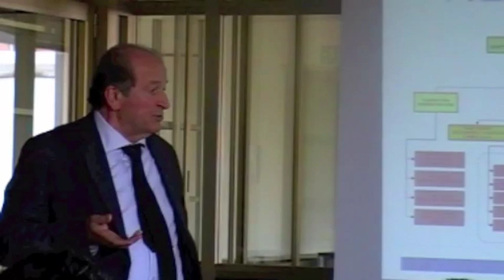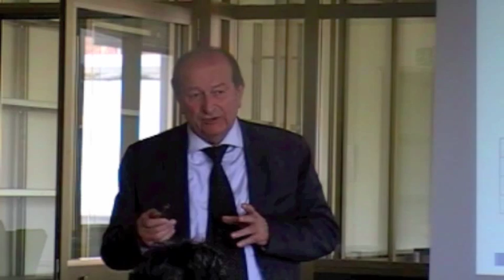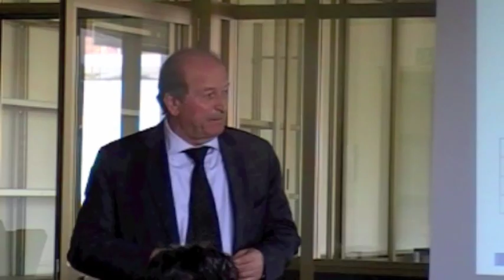Intervento di Claudio Campani di Neacar - Vision Aziendale video by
Intervento di Claudio Campani, presidente di Neacar presso una sede dell'azienda. L'intervento riguarda la vision aziendale e i cambiamenti che saranno apportati all'interno della struttura.

almagroup era presente all'evento e ha documentato il tutto.